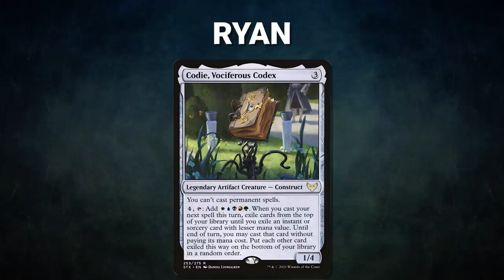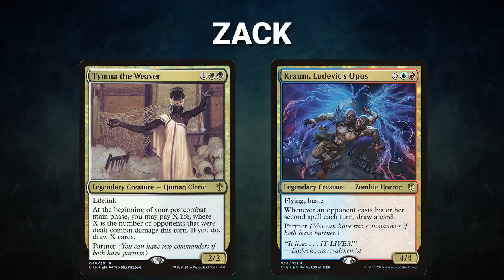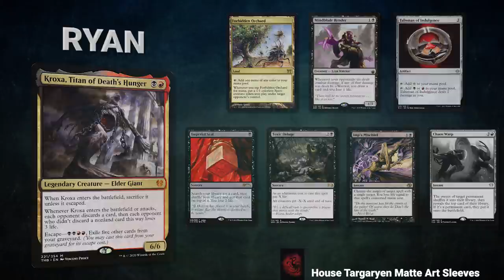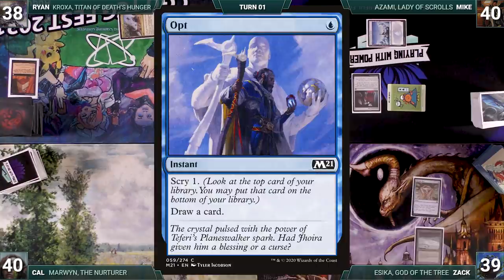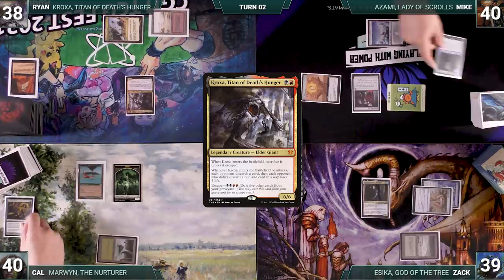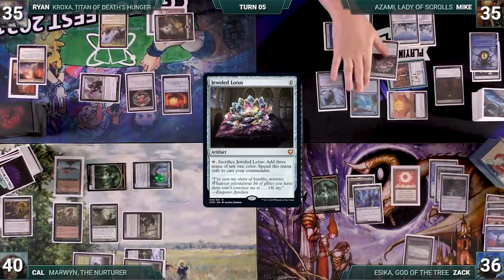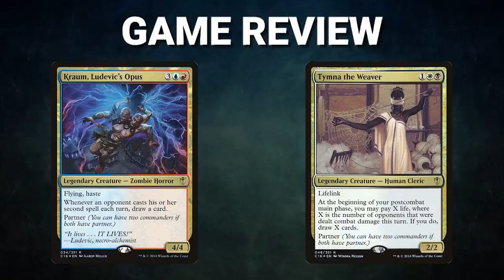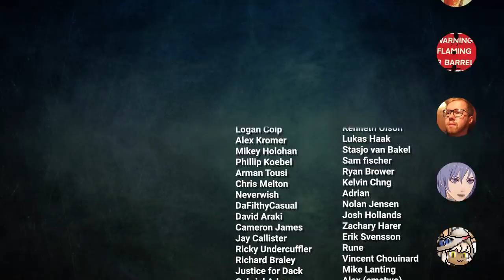Azami vs Kroxa vs Marwyn vs Esika | CEDH Gameplay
💥Decklists💥